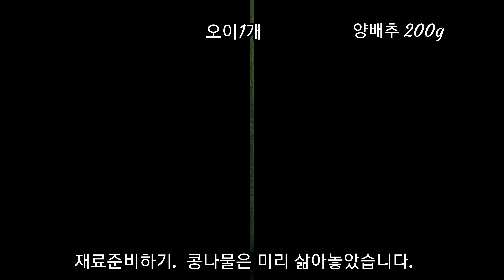[새콤달콤쫄면]주말엔 가족과 새콤달콤 쫄면🍜|초간단레시피|jjolmyeon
💥채널에 가입하시면 업로드된 정보를
  바로 보실 수 있습니다.

■ 재료
쫄면 (시중에 파는 면한덩어리)
오이1개 ,당근 1/2개, 양배추 200g,
삶은콩나물 200g

■양념
설탕 3스푼, 고추가루 1스푼, 간장 1스푼,
사과식초 7스푼(사과 2배.3배식초 주의)
간마늘 1스푼, 고추장 4스푼

♧ 만드는 과정 ♧
1. 양념장을 만들어 놓습니다
2. 야채를 채썰어 놓습니다.
3. 쫄면 면을 2.3분 삶아 찬물에 씻어줍니다.
4. 물기를 뺀 쫄면을 그릇에 담고 취향에 맞게
     야채를 올린후 양념소스를 뿌리고 계란을
    올려주시면 완성. 간단하고 쉽죠~~~
주말에 가족과 함께 쫄면& 야채튀김 어떠실까요? 코로나19로 주부님들 삼시세끼
고민이 많으실텐데 가끔은 분식메뉴도 추천